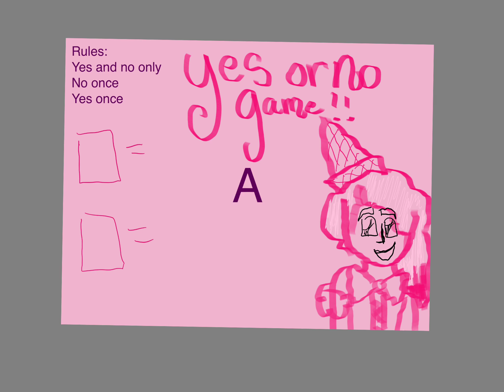Yes or no/let’s try to get 20 subs for a “special “ video